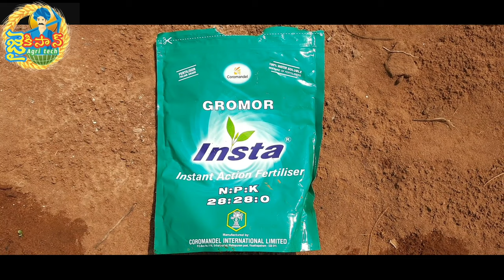Venturi System For Drip Irrigation and Fertigation || drip irrigation system in telugu